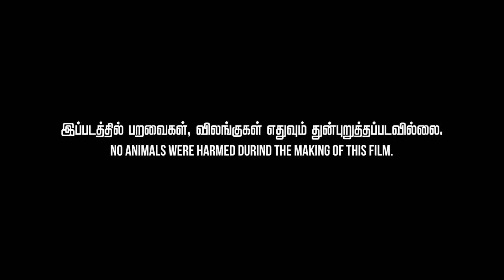மெரினா பீச்சவே அசரவைக்கும் கன்னி நாட்டு நாய்களா ! | இளைஞர் வினோத் வளர்ப்பு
In this video I'll will be discussing and share about our Native breed Chippiparai dog. How to choose original breed. Its food habit and quantity. How to handle them even though they are aggressive. How to take care of them.About Parvo virus attack and how to overcome it. Transportation available to buy chippiparai dogs from us.
Vinoth Breeds

Chennai City                        :  Avadi
Contact Person                   :  Vinoth